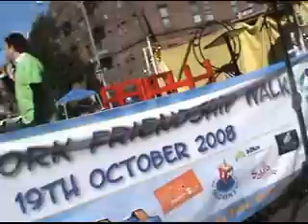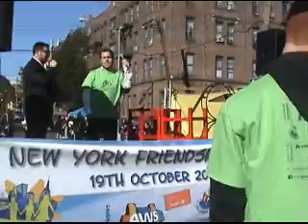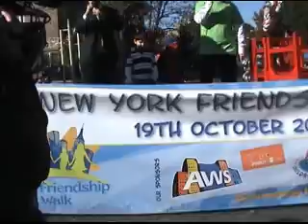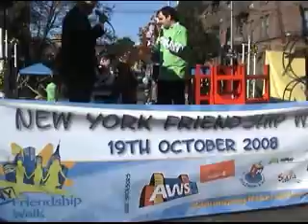Sholom Jacobs singing in Crown heights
Sholom Jacobs & Aryeh pearlman singing at the Ny friendship circle fair in Crown Heights, Chol hamoed succos, 2008